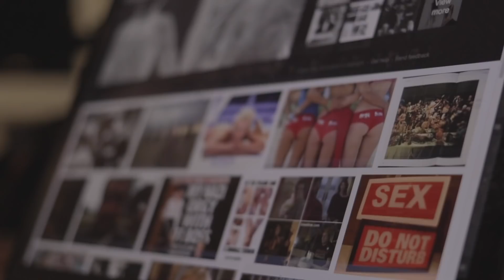DREAMBIRDS X BERAK 2017 OFFICIAL TEASER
This December, Dreambirds with Berak are making their first ever collaboration project that are set to be released on Jakcloth Year End Sale event. Consist of ss, ls, pullover hoodie, denim jacket, bomber jacket. ~ HOOT!